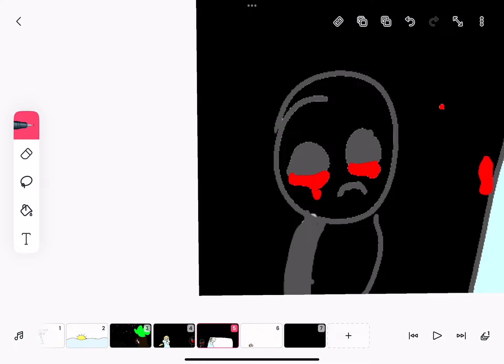Lily was a little girl